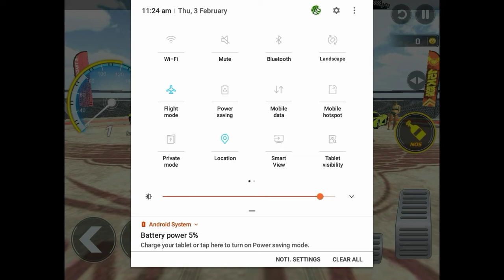Mega Ramps ultimate track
IN THIS VIDEO A PUBG MATCH IN SOLO GAME PLAYED BY THE VISHAL GAMING

PLEASE PRESS THE LIKE BUTTON IF YOU ENJOYED THIS VIDEO.

Device  :- iPads 9th Garnetion (Apple)

Controls  :- 4 fingers + non gyro

Graphics  :- Smooth 90 fps (colourful)

Recorder :- ios iPads only ( full hd)

vishal Gaming 11
vishal Gaming
vishal gaming
vishal games
panda
bgmi
bgmi tdm
bgmi lan
bgmi lag
bgmi live
bgmi lite
bgmi rush
bgmi news
bgmi hack
bgmi tips
live bgmi
bgmi bugs
bgmi india
bgmi jevel
bgmi hindi
bgmi issue
bgmi leaks
bgmi comedy
bgmi update
hacker bgmi
bgmi hacker
bgmi tricks
bgmi shorts
new car bgmi
new gun bgmi
mortal bgmi
bgmi sniping
bgmi montage
bgmi hack 2.0
bgmi lan live
bgmi moments
bgmi gameplay
pubgm
pubgm
pubgm gameplay
pubgm indonesia
pubg
pubg m
pubg pc,เกม pubg
pubg new
pubgpro
pubgmca
pubg f2p
pubgmid
pubg ps4
pubg ps5
pubg 2022
แข่ง pubg
boss pubg
pubg rich
pubg news
pubg live
pubg asia
best pubg
pubg lite
thug pubg
pubg çark
pubglite
pubg xbox
pubg tips
pubg 18.2
pubg kiki
tgltn pubg
pubg tgltn
raion pubg
pubgmarab
pubg funny
pubg clips
crazy pubg
funny pubg
pubg fails
pubg india
bgmi
bgmi lan
bgmi amr
bgmi hack
bgmi tips
bgmi live
bgmi lite
bgmi tacaz
bgmi hindi
bgmi jevel
bgmi india
bgmifunny
scout bgmi
bgmi myths
bgmi update
hacker bgmi
bgmi hacker
bgmi tricks
bgmi comedy
bgmi scrims
shorts bgmi
team tsm bgmi
lynx amr bgmi
bgmiesports
bgmi hardest
pubg m
bgmi gameplay
pubgm,bgmi showdown
lan event bgmi
bgmi solo squad
pubg
pubh
pubgm
pubg m
biubiu
youber
pubg pc
pubg new
ban pubg
pubg ban
pubg f2p
เกม pubg
t98 pubg
pubg ps4
pubg ps5
pubg exe
pubg live
pubg asia
noob pubg
noop pubg
epic pubg
pubg tips
pubglite
umarpubg
pubg umar
youtuber
pubg 2022
แข่ง pubg
pubgm vng
ta ca pubg
pubg xbox
pubg 2021
pubg 18.2
pubg kiki
pubg bgmi
pub steam
funofpubg
fun of pubg
tacaz pubg
tgltn pubg
pubg tgltn
pubg india
pubg guide
pubg mobile
pubg mobile gameplay
mobile
mobile pubg
synzx montage
pubg beat sync montage
@bgmi montage
iphonexr montage
pubg velocity montage
best bgmi montage ever
montage bgmi
bgmi montage
bgmi montage pubg
bgmi montage clips
60 fps montage
poco x3 pro bgmi montage
pubg montage bollywood songs
pubgm montage
best pubg montage
cray pubg montage
tgltn pubg montage
tdm bgmi
bgmi tdm tips and tricks
tdm tips and tricks
bgmi tdm shorts
bgmi tdm glitch
bgmi tdm headshot sensitivity
tdm
tdm headshot sensitivity
pubg m24 tdm king
pubg tdm king m24
bgmi best tdm glitch
tdm sensitivity code
pubg mobile tdm m24 king
king of m24 tdm
tdm new glitch
m24 god tdm king
auto headshot tdm bgmi
best tdm glitch
tdm headshot trick bgmi
headshot sensitivity for tdm
m24 king tdm match
kinganbru tdm m24
bgmi pro
bgmi pro tips
how to become pro player in bgmi
how to become pro in bgmi
bgmi pro player tips
mi pad 5 pro bgmi test
bgmi iphone 13 pro max,ipad pro m1
mi pad 5 pro india
xiaomi mi pad 5 pro bgmi
bgmi pro tips and tricks
xiaomi pad 5 pro bgmi test
tips pro pubg
how to get pro in bgmi
pro tips pubg mobile
mi pad 5 pro pubg test
poco x3 pro bgmi test
bgmi pro player name shorts
battlegrounds mobile india
battlegrounds mobile india youtube
battlegrounds mobile india teaser
battlegrounds mobile india official channel
battlegrounds mobile india release date
pubg india
pubg mobile india
india
bgmi ban in india
hindi
bgmi india launch
5g india
bgmi hindi
ab hoga bgmi india me ban
bgmi disrespect our india
pubg india launch
bgmi ne indian ka disrespect kiya